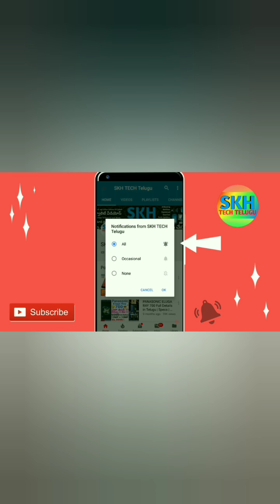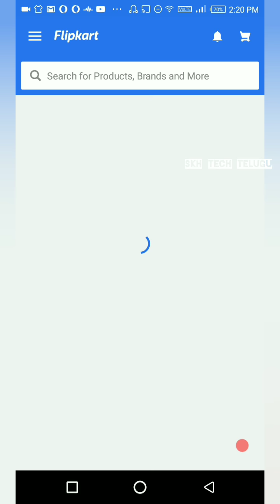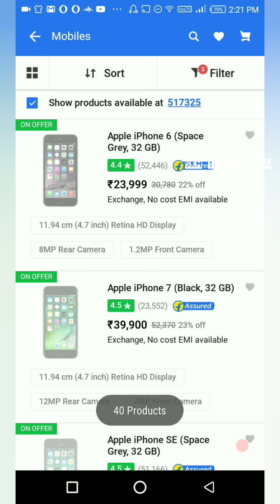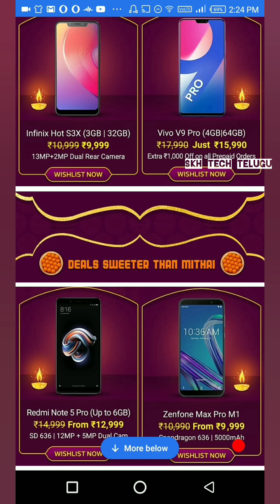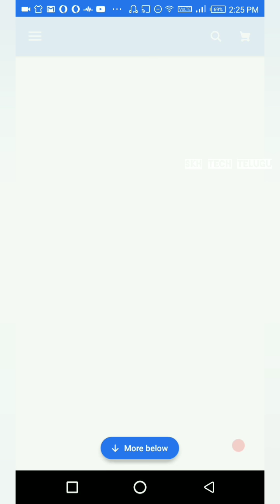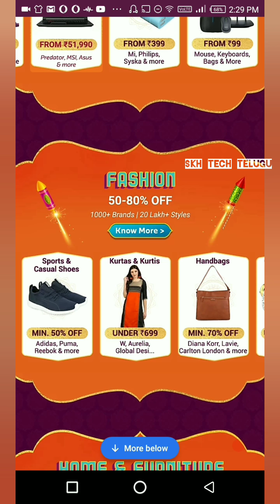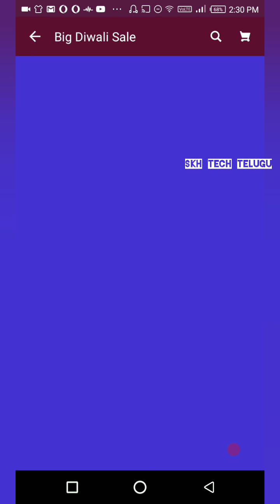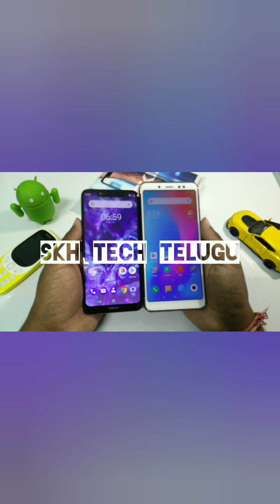Flipkart Big Diwali Sale 1 Nov to 5 Nov 2018 in Telugu | Crazy Deals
Big Diwali Sale

Buy anything from this Direct Offer Link

Edited on InShot 20181029